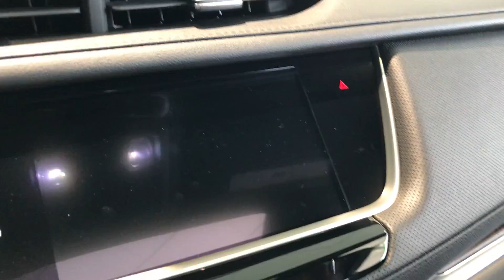In-Depth View at the 2020 Cadillac XT5 SUV 3.6 L V6 VVT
2020 Cadillac XT5 3.6 L V6 VVT SUV
Overview
The 2020 Cadillac XT5 features impressive content, improved NVH, pleasing acceleration and satisfying agility, while delivering acceptable fuel efficiency along with practical usable interior space.

Exterior
The Cadillac XT5 as been refreshed for 2020 Front and rear bumpers have been restyled, LED headlights now come standard, LED taillights have different graphics, and there are new wheel designs ranging from 18 to 20 inches.

Engine
The 3.6-liter V-6 engine remains as an option with VVT and auto stop/start and Active Fuel Management cylinder deactivation technologies. V-6 horsepower is rated at 310 and torque measures 271 ft./lbs.

Interior
The interior is a showcase of genuine materials – wood, aluminum, carbon fiber and double stitched leather. The center console has been redesigned and the XT5 gets Cadillac’s new infotainment system that’s operated by a rotary controller on the center console; the 8-inch display is a touchscreen.